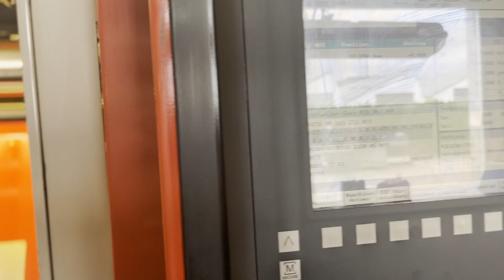EMCO TURN E 45 CNC Lathe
You are looking for a used machine? Then you might be interested in this used machinery offer: EMCO TURN E 45 CNC Lathe. Find more machine tools and other used metalworking, woodworking and plastics processing machinery Surplex is your reliable partner for the sale and purchase of used machines in Germany.